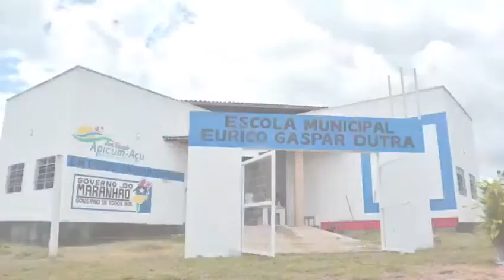Escola Digna: Povoado Ponta D'areia em Apicum-Açu ganha escola do programa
O povoado fica 16 km da sede de Apicum-Açu e ganhou uma escola digna que vai atender 50 famílias da comunidade.